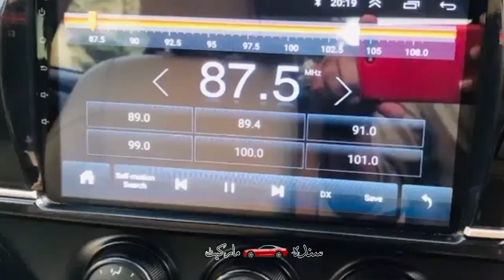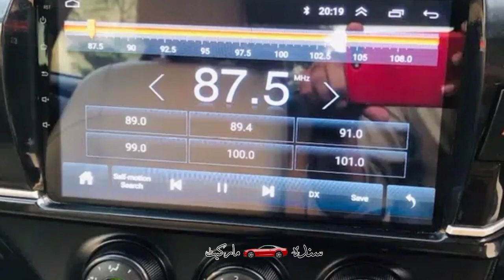Toyota Corolla GLI 2016 model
Topic Covered on this Channel:
1. How to buy a used car?
2. Buy used cars in Pakistan
3. Used cars buying tips
4. Latest cars prices in Pakistan
5. Used cars for sale in Pakistan
6. Buy modified cars in Pakistan
7. Buy sports bikes in Pakistan
8. Tips for buying a used car
9. How to check car documents?
10. How to check the paint of used cars?
11. Sasti car in Pakistan
12. How to buy a car?
13. Used car prices in Pakistanf
14. Cheap cars in Pakistan
15. Suzuki rates in Pakistan
16. Toyota corolla gli new model
17. Toyota corolla xli new model
18. Imported car prices in Pakistan
19. How to inspect used cars
20. How to check a car for sale
21. Buy Mehran used car
22. Buy used carry Dabba
23. Buy used vehicles in Pakistan
24. mini pajero details review
25. mini pajero 660cc price in Pakistan
26. low price car in Pakistan
27. Sunday car bazar karachi
28. Mini pajero
29. Japanese mini pajero
30. Sindh car market

 ٹیوٹا الٹس
 الثس کرولا
التس